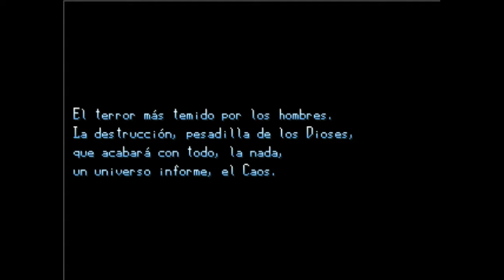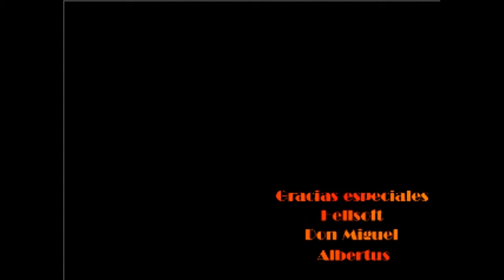Jikan Hitokei (RPG Maker 2000)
Creado por Suikun.